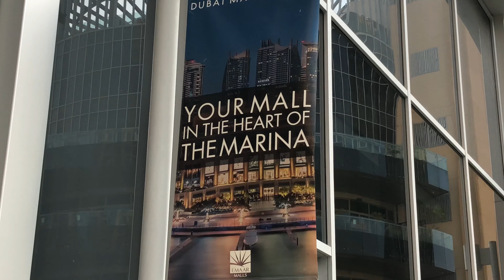Dubai Marina 2019 weekend life in 4K - most beautiful place in Dubai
Hey everyone,

in this video I show you the place where I live in Dubai - the beautiful Dubai Marina. We start at the Dubai Marina Mall and drive along the JBR side and finish at the Marina Walk at sunset. Enjoy the beautiful views, the calm and relaxing lifestyle and the amazing sea and creek view. For me this is the best place in Dubai to stay and live.

BR Niko